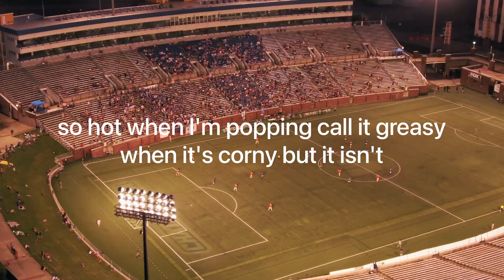IVANKO - Paul Blart [Lyric Video]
Follow @vankobishh and @GonzoHype
Buy/Stream "Stereo Silence" EP by Ivanko at vanko.bandcamp.com